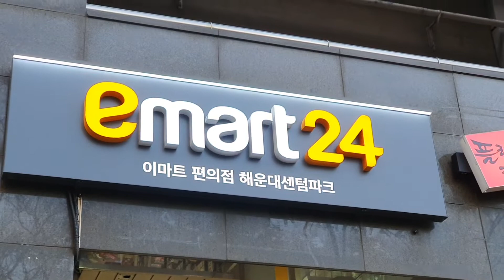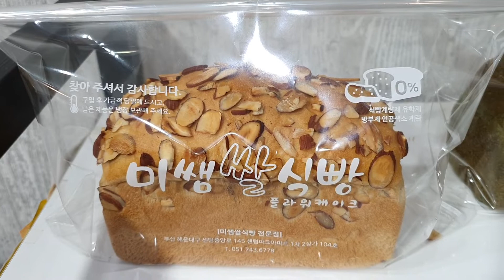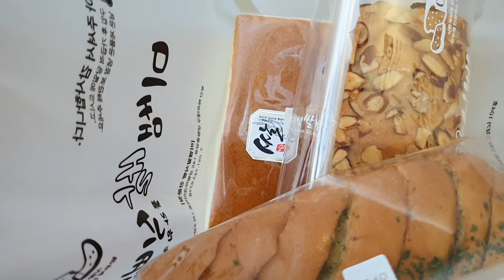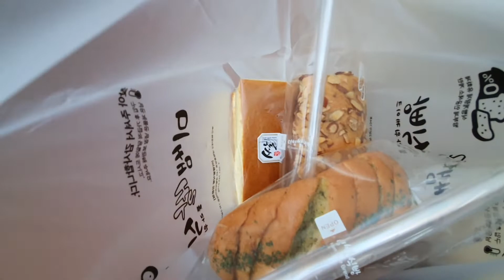퇴근하고 이 빵집으로 가면 힐링된다 비건빵#당뇨환자빵#환자빵#미쌤쌀식빵#비건빵집#부산유기농빵집#유기농빵#다이어트빵#부산빵지순례#빵지순례#부산비건빵집#veganbakery#힐링빵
☆ 소박하게 성경을 매일 조금씩읽어나가는 것이
가장 빠른 영적 지름길이자 영적치유가 일어 난다고 확신합니다

■ 제 유투브 입니다.
감사합니다

* 온천 온도 재는 아빠
(온천, 맛집, 여행, 자동차 등등
작고 소박한 삶의 이야기이자
늘 함께 하시는분의 미세한
빛의 이야기 입니다)

* 네이버블로그도 방문 해주시면 감사하겠습니다